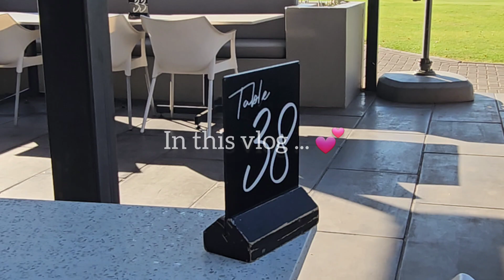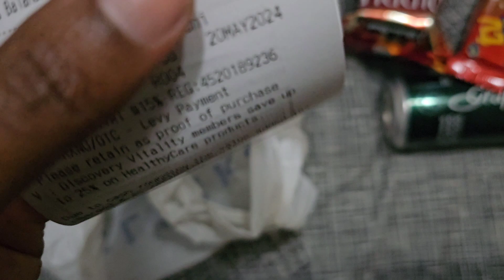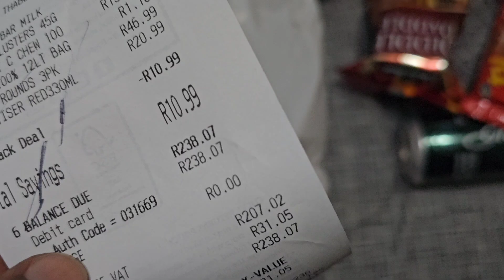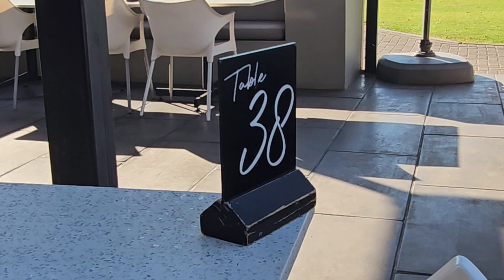Vlog : The Iron Restaurant + Clicks Haul + I've Decided + Very Short Vlog || SOUTH AFRICAN YOUTUBER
Hi friends. 🥹🤍

Thank you so much for coming back to watch another video.

Kindly watch my videos from beginning to end. 🤍🌻

xoxo
Benny